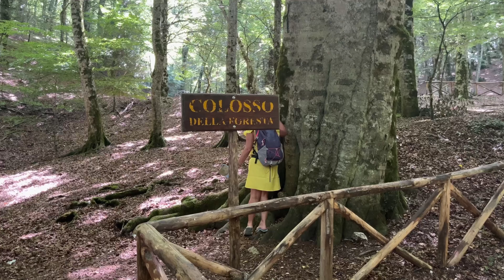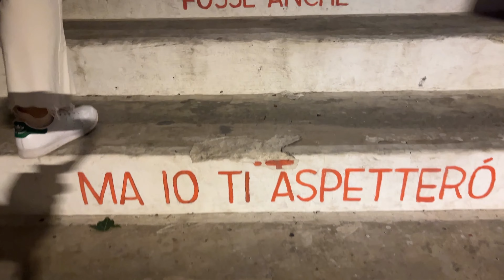La Puglia in Camper Il Gargano seconda parte